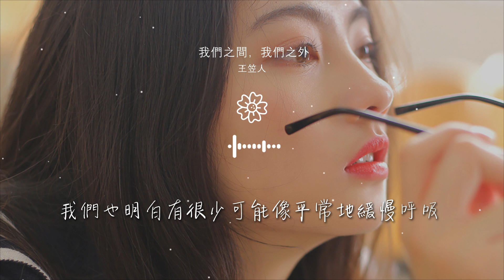王笠人 - 我們之間，我們之外『我和你複雜地交集而產生友誼』【動態歌詞Lyrics】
我們之間，我們之外

00:00  作詞 : 趙登凱
00:01  作曲 : 趙登凱
00:02  編曲 : 周富堅
00:03  製作人 : 魯士郎
00:22 就一直平淡的

00:27 也會想激烈的
00:31 有溫柔的我 加固執的我
00:35 而分裂出這最奇怪的我
00:39 我也想安穩的
00:43 也曾想釋然吧

00:47 有親切的我和冷淡的我
00:51 那失蹤了的最真實的我
00:57 我和你複雜地交集而產生友誼
01:01 而你如何看待我 然後繼續
01:05 我們也明白有很少可能像平常地緩慢呼吸

01:13 就這樣一點一點點地慢慢褪去
01:17 結束掉 積攢的這些感情
01:21 我們一如既往面對自己
01:25 只是 無法
01:29 還是 無法言喻

01:48 就一直平淡的
01:53 也會想激烈的
01:57 有溫柔的我加固執的我
02:01 而分裂出這最奇怪的我
02:05 我也想安穩的

02:09 也曾想釋然吧
02:13 有親切的我和冷淡的我
02:17 那失蹤了的最真實的我
02:23 我和你複雜地交集而產生友誼
02:27 而你如何看待我 然後繼續

02:31 我們也明白有很少可能像平常地緩慢呼吸
02:39 就這樣一點一點點地慢慢褪去
02:43 結束掉 積攢的這些感情
02:47 我們一如既往面對自己
02:51 只是 無法

02:55 還是 無法言喻
03:02 我和你複雜地交集而產生友誼
03:07 而你如何看待我 然後繼續
03:11 我們也明白有很少可能像平常地緩慢呼吸
03:19 就這樣一點一點點地慢慢褪去

03:23 結束掉 積攢的這些感情
03:27 我們一如既往面對自己
03:31 只是 無法
03:35 還是 無法言喻
03:36  吉他 : 周富堅

03:38  絃樂 : 國際首席愛樂樂團
03:39  一提琴：王大毛，龐闊，張琴，顏柯，張晗，張晗，崔方晗，高言
03:42  二提琴：徐航，簡蓓，崔曉雷，倪冰雪，唐昕，高一帆
03:44  中提琴：李季澤，何輝，畢芳，王雨沛
03:47  大提琴：張平，郎瑩，孫藝，石雲博

03:49  和聲編寫&和聲：杜婧熒
03:52  混音&母帶工程：顧瀟予
03:54  音樂製作發行：智慧大狗
03:57  出品人：張葛
04:00  監製：王明宇、崔軾玄